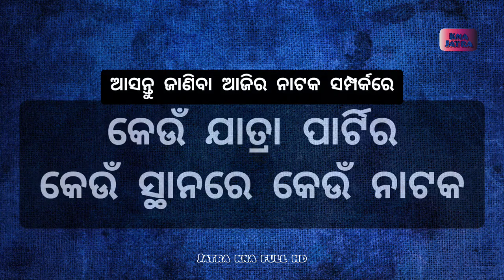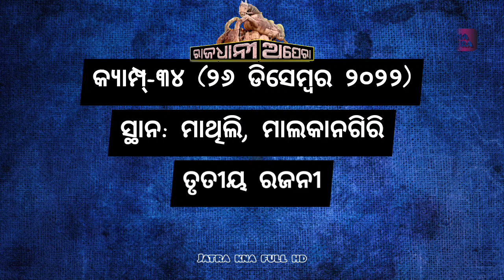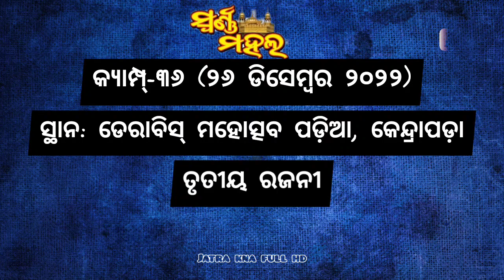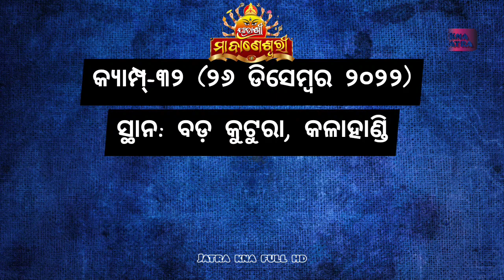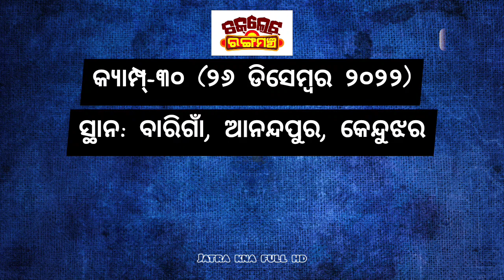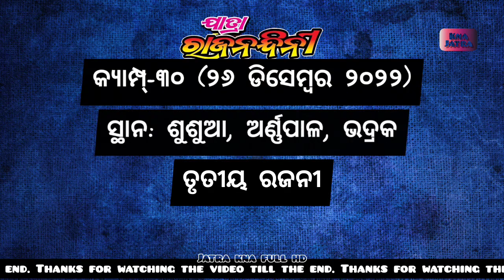Ajira Nataka | 26 December 2022 | ଆଜିର ନାଟକ | ଜାଣନ୍ତୁ ଆଜି ୨୫ଟି ଯାତ୍ରାପାର୍ଟି କେଉଁ ନାଟକ ମଞ୍ଚସ୍ଥ କରିବେ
ଆଜି ୨୬ ଡିସେମ୍ବର ୨୦୨୨ ସୋମବାର।

ଆଜି ୨୬ ଡିସେମ୍ବର ୨୦୨୨. ଆଜି କୋଉ ଯାତ୍ରା ପାର୍ଟି କେଉଁଠି ପଡ଼ିଛି ଓ କାହାର କେଉଁ ନାଟକ ଜାଣନ୍ତୁ ସେ ସଂପର୍କରେ ସମ୍ପୂର୍ଣ୍ଣ ସଠିକ୍ ଖବର.

୧. ଯାତ୍ରା ଶ୍ରୀ ବିଶ୍ଵଦରବାର
୨. ଯାତ୍ରା ବାଦ୍ସହ କୋଣାର୍କ ଗଣନାଟ୍ୟ
୩. ଯାତ୍ରା ମହାରଥୀ କଳିଙ୍ଗ ଗଣନାଟ୍ୟ
୪. ରାଜଧାନୀ ଅପେରା
୫. ଯାତ୍ରା ରଙ୍ଗମହଲ
୬. ଶିବାନୀ ଗଣନାଟ୍ୟ
୭. ଯାତ୍ରା ମାୟାନଗରୀ
୮. ଯାତ୍ରା ସମ୍ରାଟ୍ ତୁଳସୀ ଗଣନାଟ୍ୟ
୯. ଯାତ୍ରା ସ୍ୱର୍ଣ୍ଣମହଲ
୧୦. ଯାତ୍ରା ଶ୍ରୀମା ବାଣେଶ୍ୱରୀ
୧୧. ଯାତ୍ରା ଧଉଳି ଗଣନାଟ୍ୟ
୧୨. ଯାତ୍ରା ସ୍ବପ୍ନ ମହଲ
୧୩. ବାଘାଯତୀନ ଲୋକନାଟ୍ୟ
୧୪. ଯାତ୍ରା ଇନ୍ଦ୍ରଭୁବନ
୧୫. ପାର୍ବତୀ ଗଣନାଟ୍ୟ
୧୬. ଅପେରା ସୂର୍ଯ୍ୟମନ୍ଦିର
୧୭. ଚକ୍ଲେଟ ରଙ୍ଗମଞ୍ଚ
୧୮. ଯାତ୍ରା ସ୍ଵର୍ଣ୍ଣମନ୍ଦିର
୧୯. ଆଜି ଅପେରା ସାଇଦୁର୍ଗା
୨୦.ଯାତ୍ରା ଦରବାର
୨୧. ଯାତ୍ରା ଦୁର୍ଗାଶ୍ରୀ ଗଣନାଟ୍ୟ
୨୨. ଶକ୍ତିମୟୀ ଲୋକନାଟ୍ୟ
୨୩. ଯାତ୍ରା ରାଜନନ୍ଦିନୀ
୨୪. ଯାତ୍ରା ମଧୁବାସନ୍ତି ଗଣନାଟ୍ୟ
୨୫. ଅପେରା ସାଇ ସମ୍ରାଟ୍

ajira natak
Ajira Natak
ajira nataka
Ajira Nataka
ajira jatra update
jatra update
କେଉଁଠି କେଉଁ ନାଟକ
odia jatra